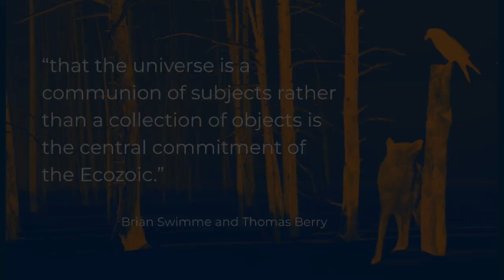Changing our Minds: In Conversation with Sandy Bigtree & Philip P. Arnold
Changing our Minds: Learning to be Ecozoic
A season of online conversations

Sandy Bigtree, Bear Clan, is a citizen of the Mohawk Nation at Akwesasne. She is a founding board member of the Indigenous Values Initiative which fosters collaborative educational work between the academic community and the Haudenosaunee to promote the message of peace that was brought to Onondaga Lake thousands of years ago. Sandy is a multi-media performance artist, and the Sandy Bigtree Band was well known throughout the 1970s.

Prof Philip P. Arnold is Associate Professor and Chair of the Department of Religion at Syracuse University, and a core faculty member of Native American and Indigenous Studies.  He was the Founding Director of the ‘Skä·noñh – ‘Great Law of Peace Center’, which repurposes the site that formerly celebrated the Jesuits coming to Onondaga Nation Territory. He is the President of the Indigenous Values Initiative which educates the general public about the indigenous values of the Haudenosaunee.